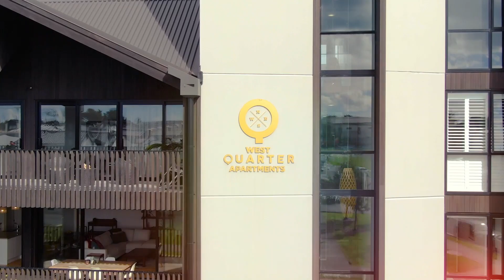103/51 Ninth View Avenue, Beachlands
Harcourts Beachlands - First time up for resale in the exclusive West Quarter Apartment building, Pine Harbour Marina